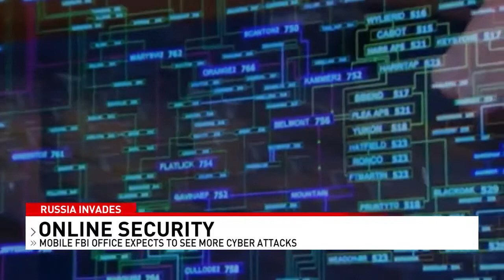Mobile FBI office expects to see more cyberattacks - NBC 15 WPMI